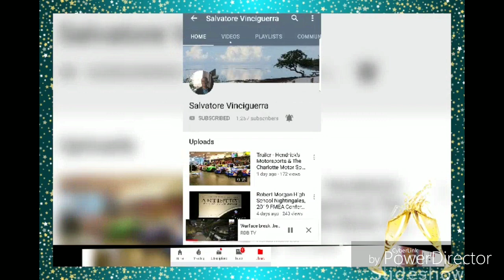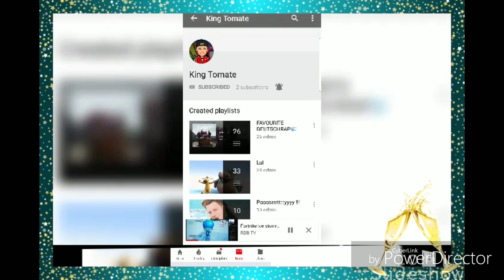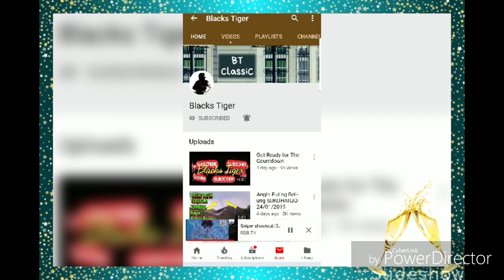Shoutout for some of my favorite youtubers. If don't see your name just let me know part 1